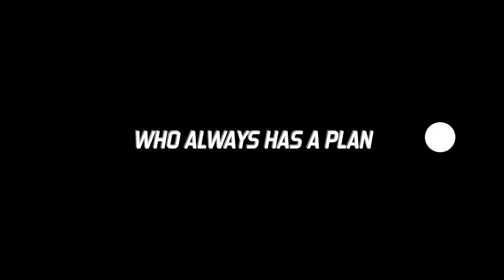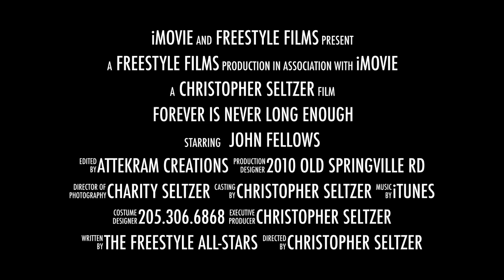Freestyle All Stars Highlights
Highlights of the Freestyle All-Stars 2016 season